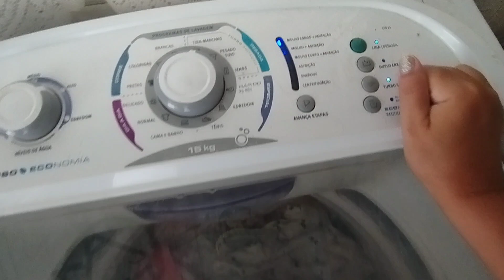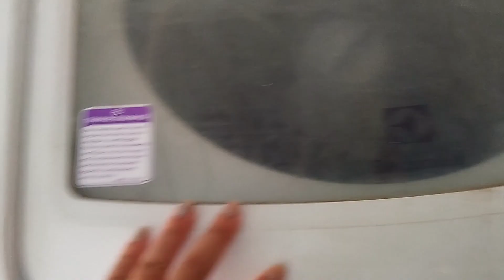VLOG Voltando das FÉRIAS 🏖️☀️ Organização • Comprinhas • Rotina